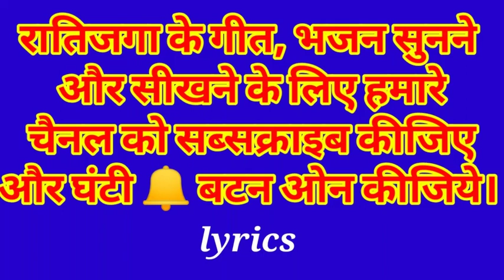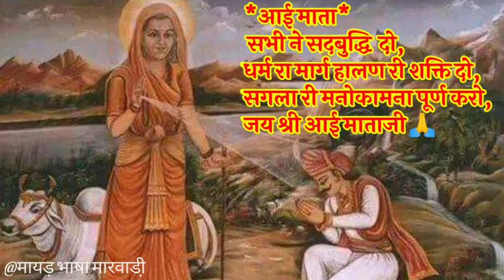आई माता बैल बधावा गीत देशी मारवाडी़ राग। श्री दीवान जी का भजन bhajan in hindi lyrics..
दीवान जी का भजन।
aai mata ka bhajan with lyrics
diwan sahab ka bhajan marwadi
आई माता की बैल को बधाते समय गाया जाने वाला बहुत ही सुंदर गीत हैं, जो हमारी मारवाडी़ बहनों ने श्रद्धा के साथ गाया है। कृपया विडियो और भजन को लाइक जरूर कीजिये 🙏